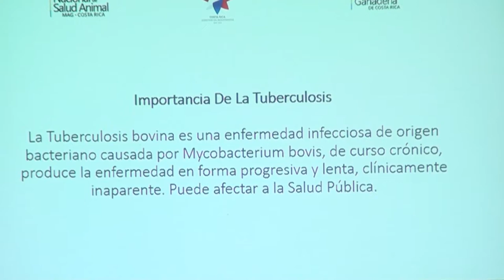SENASA trabaja en estudio de prevalencia para declarar la Región Brunca libre de Brucelosis y Tuberc